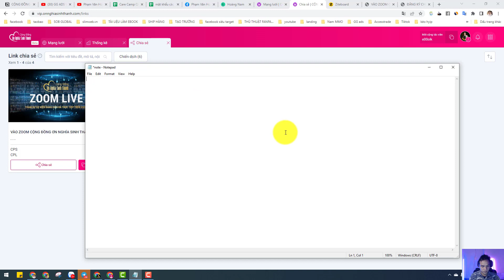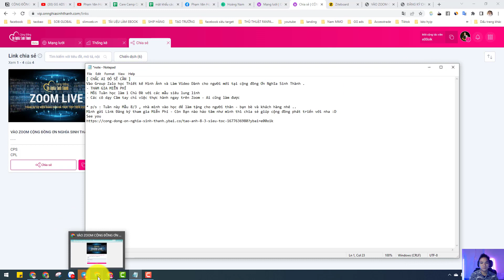Super Affiliate kiếmd 1000 ref 100000 ref PHẠM VĂN HÙNG